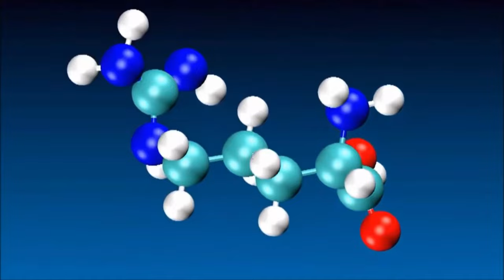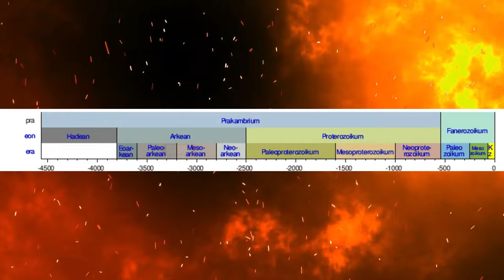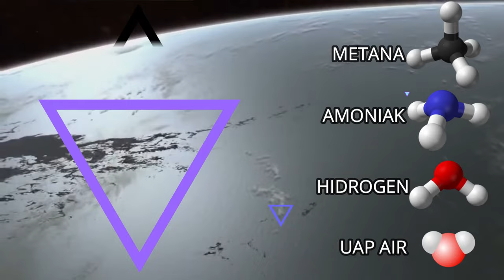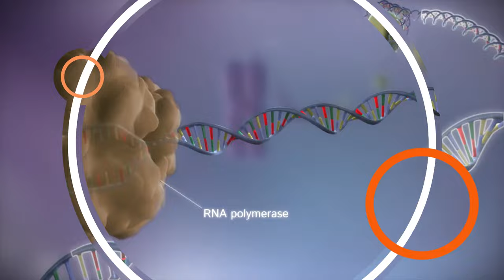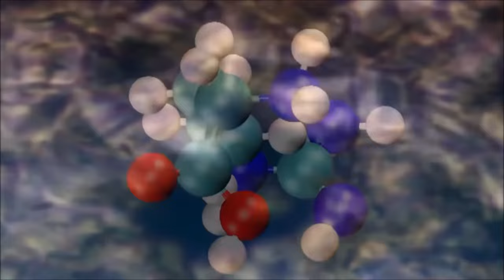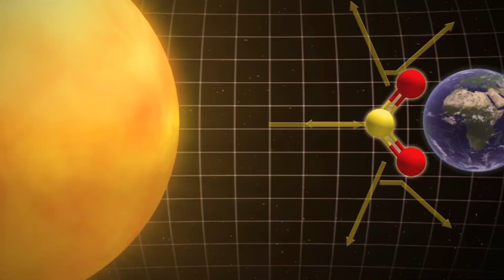MENGENAL MASA KEHIDUPAN PURBA - 4.600.000.000 Tahun yang lalu - PRAKAMBRIUM - SEJARAH BUMI TERBENTUK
Hai Sobat Youtube !
Berakhirnya Dentuman Mega Kosmik BIG BANG pada 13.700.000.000 Tahun yang lalu, telah membentuk alam semesta dan Sistem Tata Surya, dimana Bumi menjadi bagian dari pembentukan itu.
Fase terbentuknya bumi dimulai pada 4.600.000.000 Tahun yang lalu ketika saat itu bumi masih dalam ketidakstabilannya sehingga tidak mungkin adanya kehidupan pada saat itu. Para ahli telah membagi pembabakan MASA KEHIDUPAN PURBA pada 4 Eon di Garis Periode Geologi, yaitu :
1. EON HADEAN (4,6-3,8 M tahun yang lalu)
2. EON ARKEAN (3,8-2,5 M tahun yang lalu)
3. EON PROTEROZOIKUM (2,5M-542Jt tahun yang lalu)
4. EON FANEROZOIKUM (542-0,005 Jt tahun yang lalu)
Nah, dalam video ini akan dijelaskan secara ringkas dan seru tentang pembabakan pada garis periode geologi bumi .
Social Media / more business:
Thanks for Supporting Video :
Video-video yang tersaji di dalam Video ini diambil dari beberapa channel dibeberapa sumber video di Youtube dan beberapa video merupakan Video Free Footage (No Copyright) dari beberapa channel penyedia free footage.
Terimakasih juga untuk kumpulan gambar dari Google Image dan sumber-sumber yang tidak bisa disebutkan satu persatu.
Channel ini dibangun untuk menambah edukasi dan wawasan kepada Sobat Youtube semuanya.